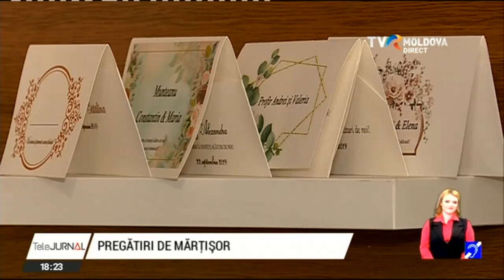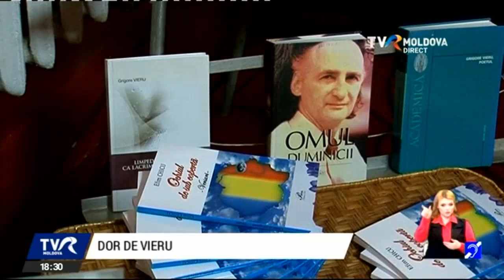Telejurnalul de weekend / 15.02.2020